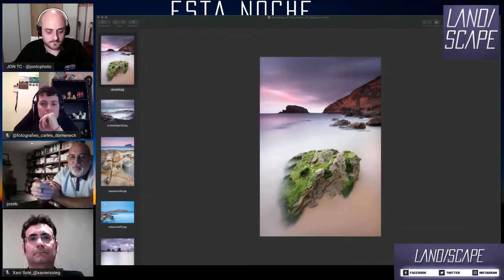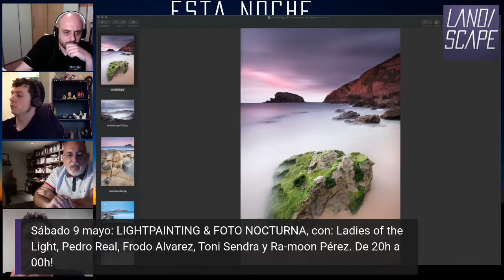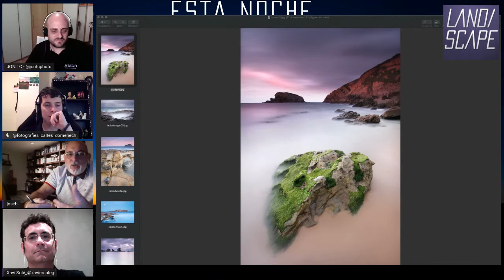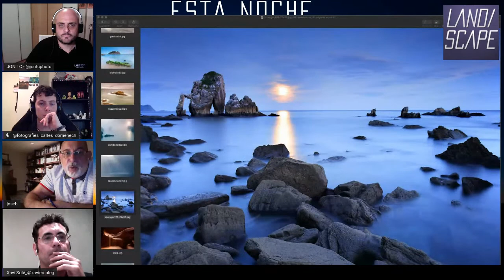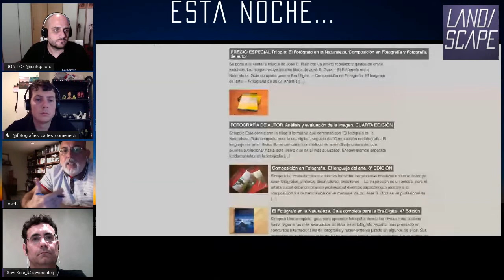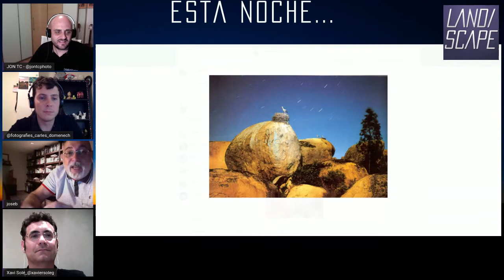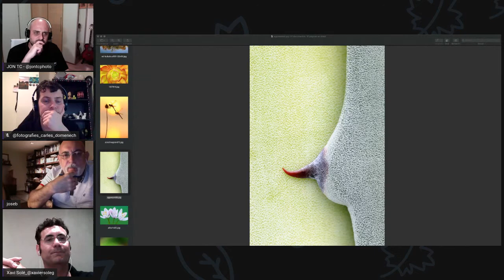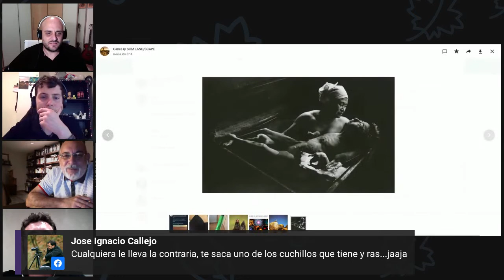JOSÉ BENITO RUIZ - COMPOSICIÓN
DE LA INSPIRACIÓN A LA COMPOSICIÓN - JOSÉ BENITO RUIZ

El gran maestro. El referente. Una charla que, si eres un buen aficionad@ o profesional de la fotografía, especialmente, de naturaleza, paisaje, fauna y/o flora, no debes perderte, y seguir atentamente de principio a final.

Cómo se inspira José Benito para crear sus obras de arte? que sugerencias o recomendaciones tiene preparadas para ti? Resolvemos todas estas dudas en este video, no te lo pierdas!

Web (date de alta en la newsletter para recibir novedades!)

Buscas o necesitas comprar material interesante de fotografía, libros, y otros complementos perfectos para tu cámara? Visita mi tienda en Amazon y encontrarás todas mis recomendaciones

Nos vemos en DIRECTOS LAND/SCAPE!